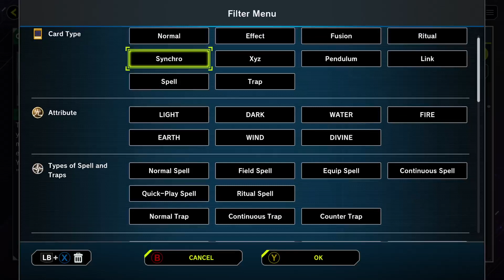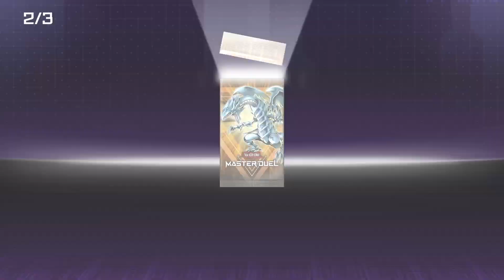Jonas vixen cards sort time